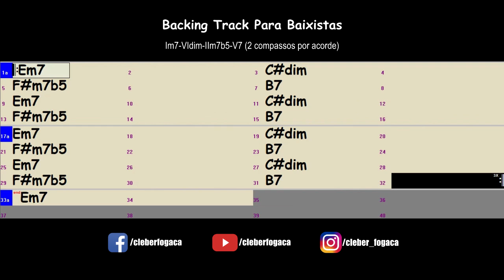Em7-C#dim-F#m7b5-B7 (2 compassos por acorde) Funk (Backing Track Para Baixistas)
Backing Track Para Baixistas - Acordes Em7, C#dim, F#m7b5 e B7 com 2 compassos por acorde em Funk sem o baixo.